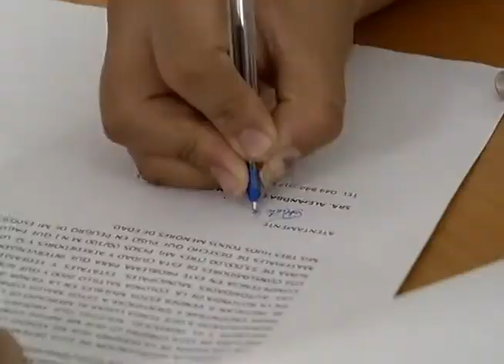PROFECO atiende el caso de la sala insalubre